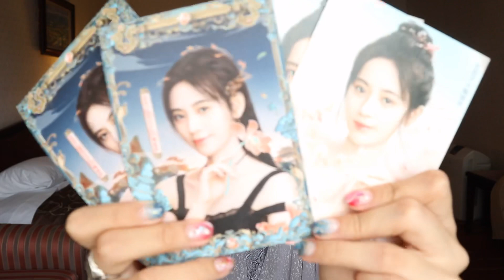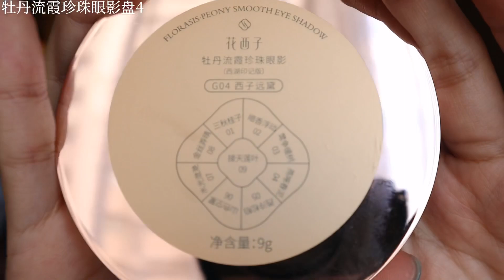【人気爆発中国メイク】簡単に出来る網紅チャイボーグメイク！【中国コスメ縛り】花西子